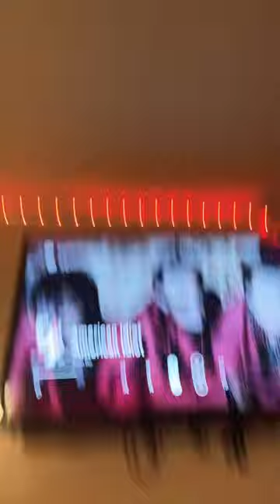green day inspired bracelet